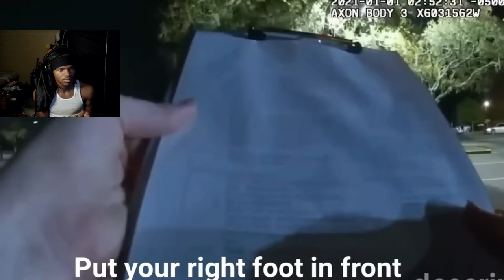When SUSPECTS Try to SEDUCE COPS and SUCCEED (REACTION)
When Suspects Try to Seduce Cops and Succeed !!! (Police Update)

when dirty cops get caught 🥰